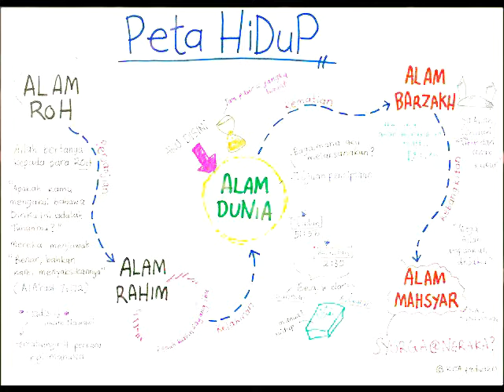Anak KU - Generasiku, Waris Zainuddin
SURIANI, SHAHRUZI, SHAHIDAN, SHAHIDAH, SHAHRINA, MUHAMMAD, MOHD IDRIS - 7 BERADIK ...